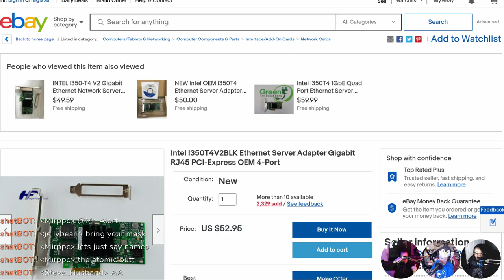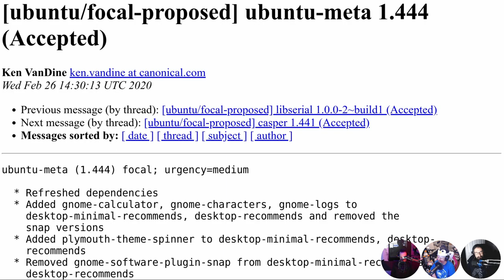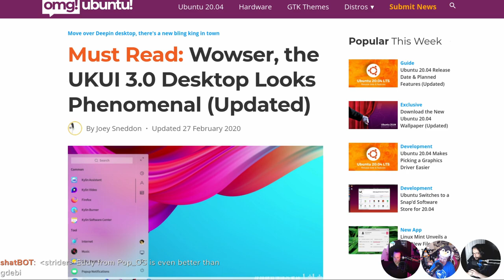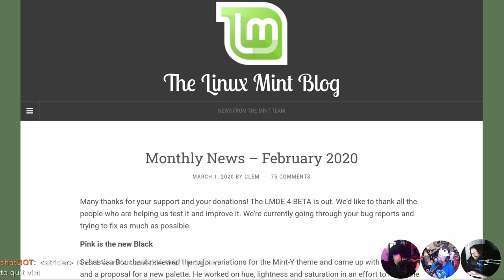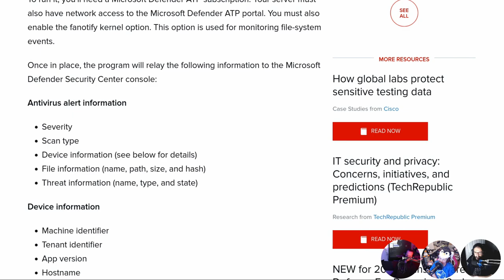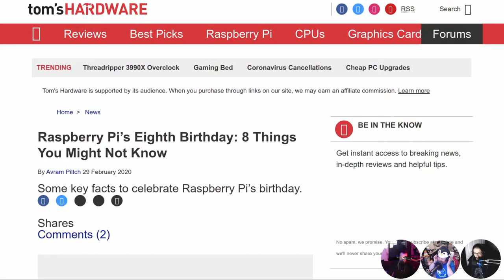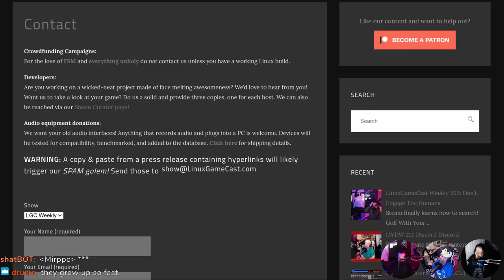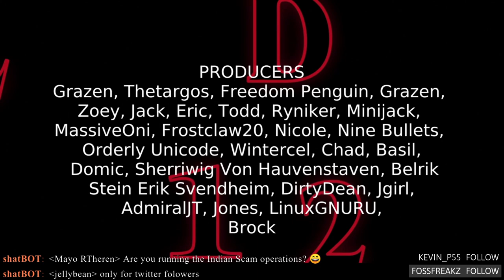LWDW 212: Superman.wtf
Let's Encrypt issues their billionth cert! UKUI 3.0 goes full Windows, teaching old MIDI new tricks, and 8 things you might not know about your Raspberry Pi.

Timestamps:
05:09 Bogus Intel NICs
07:35 1 billion Let's Encrypt certs
11:05 Unsnapped
15:25 UKUI 3.0
19:30 MIDI Scripts
21:10 Mint Warpinator
23:20 Lab Gopher
25:45 Microsoft ATP for Linux
30:40 Shameless self promotion
31:50 Pi facts
36:05 Emails